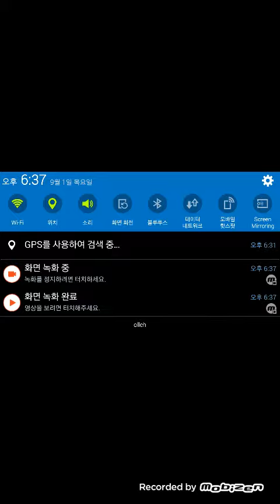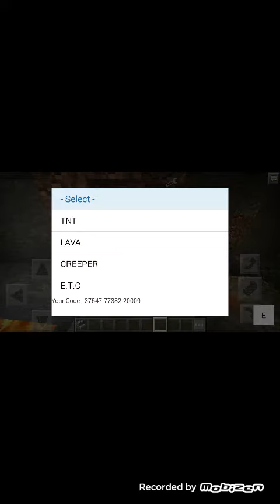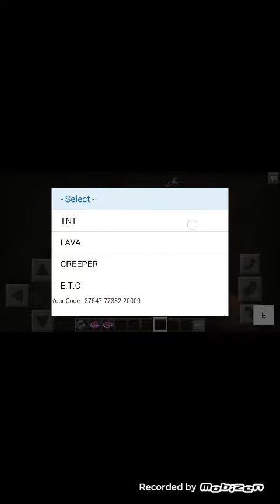마인크레프트 테러모드 2부